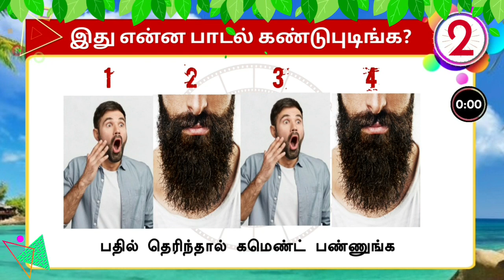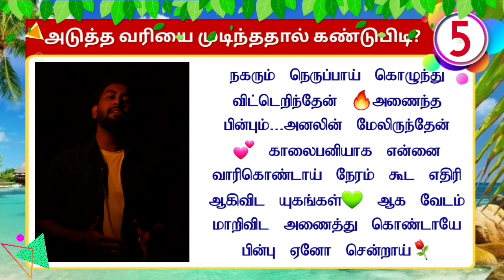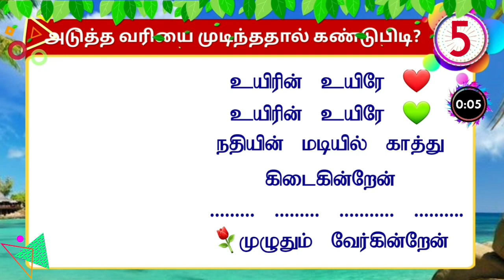Mini Bytes MT 1🔥Guess the Songs ❤Game Mystery Thamilan Tamil Songs ✌